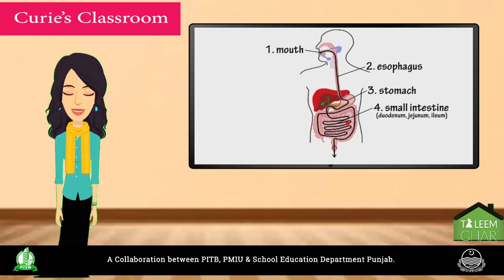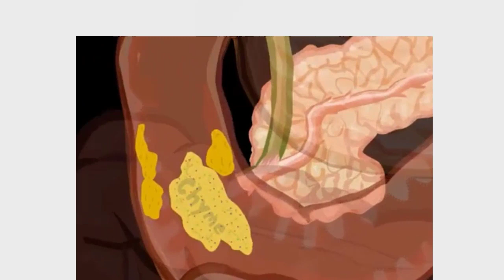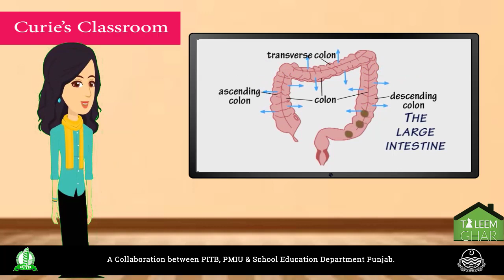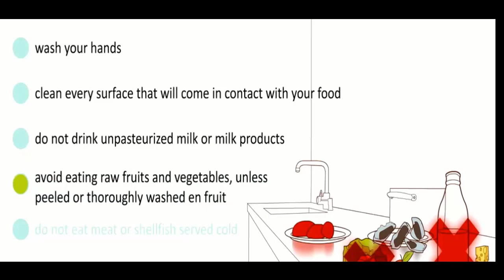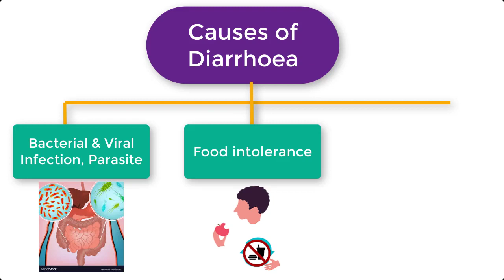Disorders of Digestive System Lecture 2 Part 1 of 2